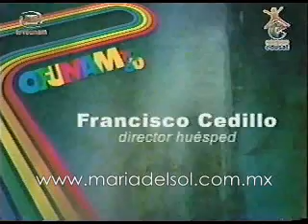OFUNAM 2012 Parte 1 | María Del Sol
Escritor, director, productor, actor. Uno de los personajes más importantes del teatro musical en México.